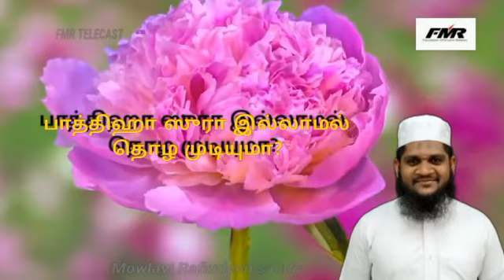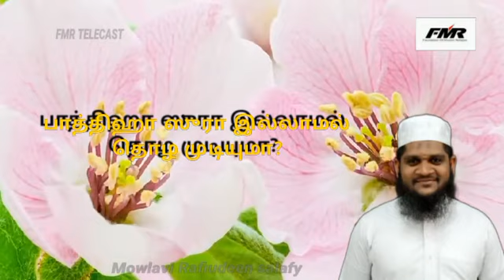ஸூரா பாத்திஹா ஓதாமல் தொழ முடியுமா?